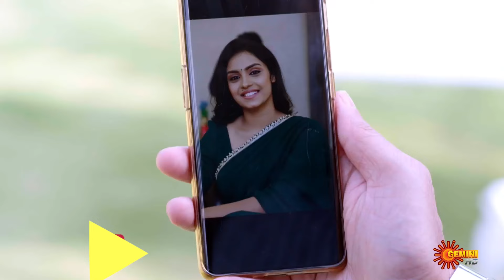Sravanthi - Best Scenes | 05 Feb 2024 | Telugu Serial | Gemini TV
Watch the Best Scenes of the Popular Telugu Serial sravanthi that airs on Gemini TV.

Sravanthi is a new Telugu serial that follows the story of Roja, who has been denied the joy of love since childhood and leads a lonely life in an orphanage, with only Yamuna's friendship to rely on. Later on, she finds love in Balu, but must navigate the odds of distrust, betrayal, and deception in order to keep it. Follow Roja's journey as she overcomes the challenges of her past and present, and discovers the true meaning of love and family.